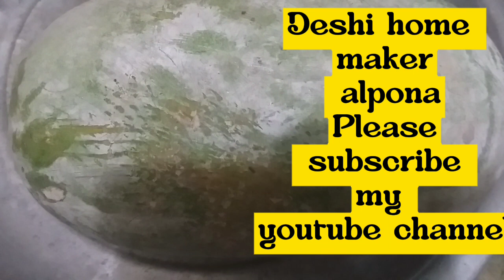পাকা চাল কুমড়ো দিয়ে অসাধারণ এক রেসিপি যা মাংসকে হার মানাবে ||Ash Gourd Recipe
পাকা চাল কুমড়ো দিয়ে অসাধারণ এক রেসিপি যা মাংসকে হার মানাবে। how to cook chalkumro//how to cook chalkumro Unique style //অসাধারণ সাধে চাল কুমড়োর রেসিপি //পাকা জালি কুমড়ার ঝোল মজাদার তরকারি।

✅paka chalkumro.Recipe
✅chal kumro recipe
✅paka chalkumro recipe in Bengali style
✅chalkumrorecipe in Bengali
✅unique paka jali kumro jhoul
✅chalkumroRecipe
✅kumrorjhol
✅pakajalikumrojhol Recipe

how to cook chalkumro
paka chalkumrobengali style
kumror jhol
pakachalkumrerjhol recipe
paka kumror jhol
jali kumro /chal kumror curry
chal kumro curry